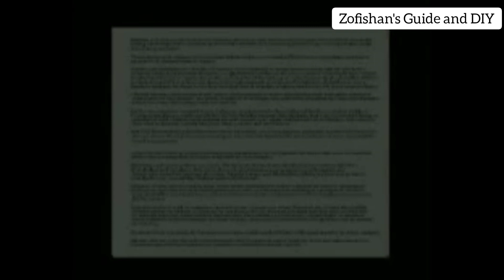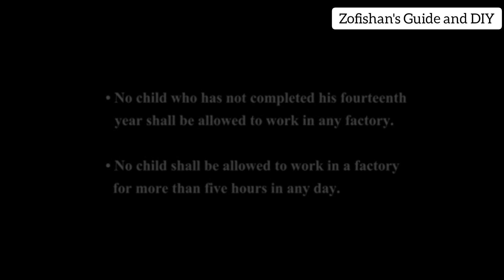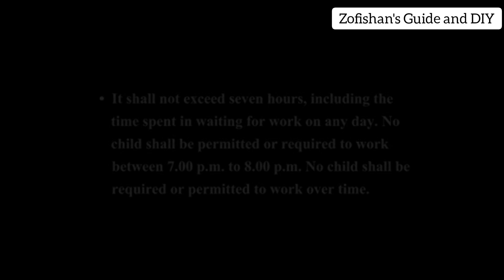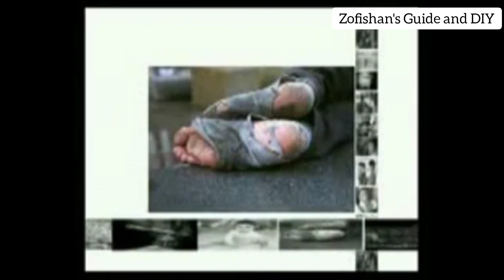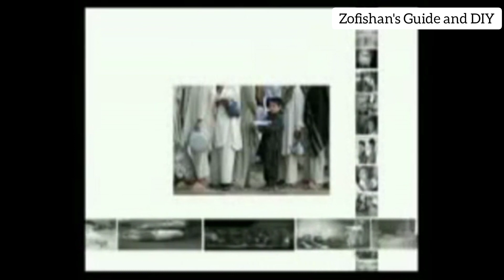بچوں سے مزدوری || پاکستان میں سیلابی ریلہ|| flood in Pakistan 2022| Documentary on child labour